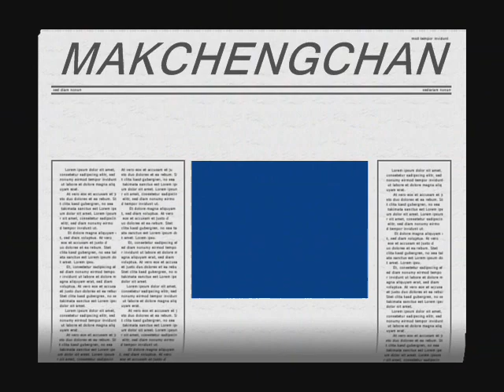face.dance.com.wmv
face dance in showtime